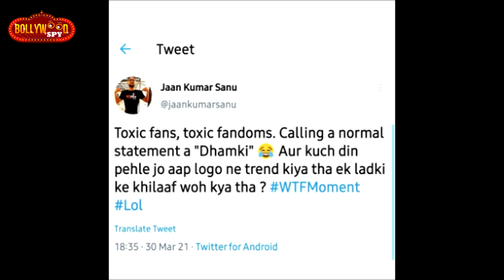Jaan Kumar Sanu Aur RKVians Me Phir Hua Jhagda, Jaan Ne Kise Kaha Toxic Fandom?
JaanKumarSanu Aur RKVians Me Phir Hua Jhagda, Jaan Ne Kise Kaha Toxic Fandom?